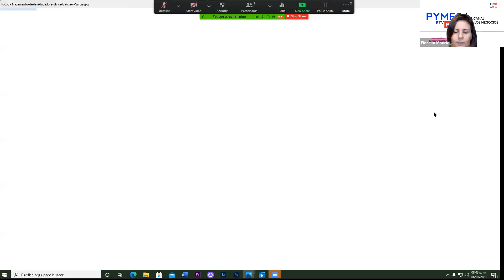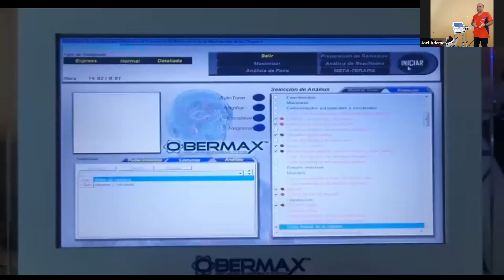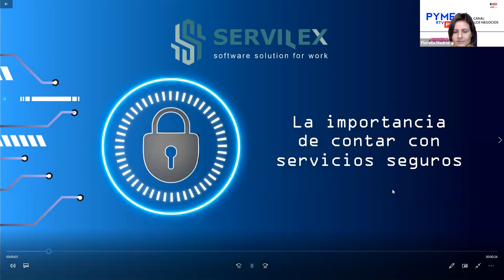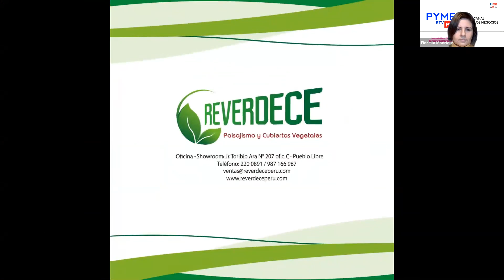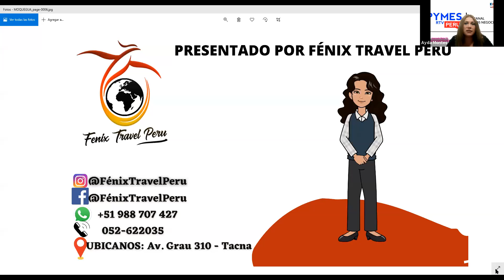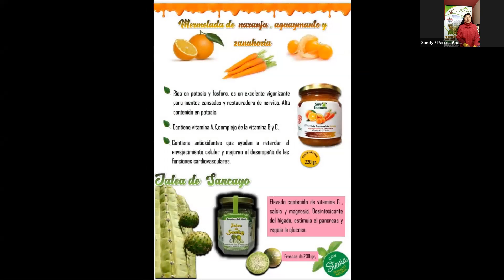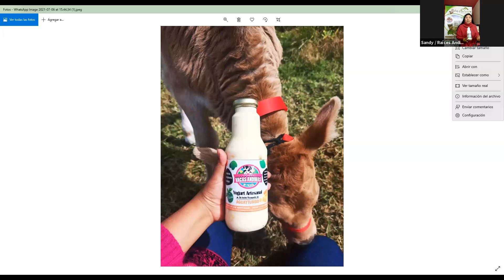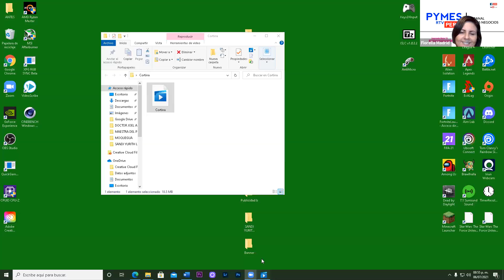TECNOLOGIA PARA ESCANEAR TODO EL CUERPO EN UNA HORA